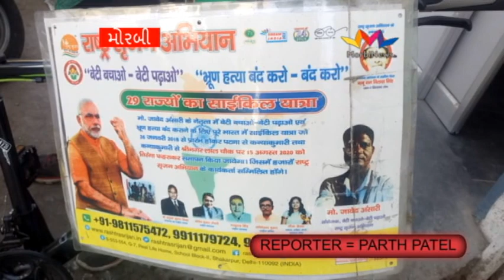CYCLE YATRA MORBI MORBINEWS IN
બેટી બચાવોનો સંદેશ લઈને કન્યાકુમારીથી નીકળેલ સાયકલ યાત્રા મોરબી પહોંચી, VIDEO